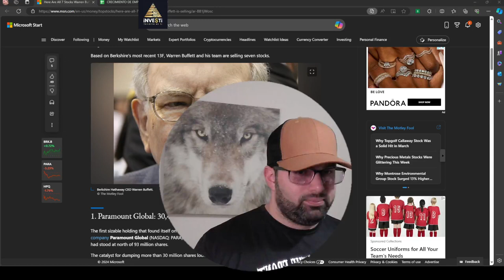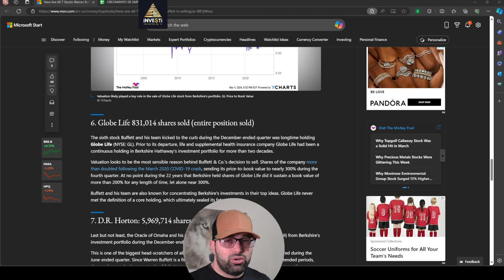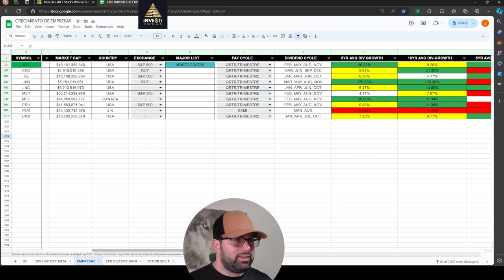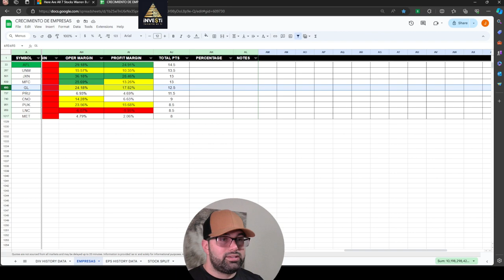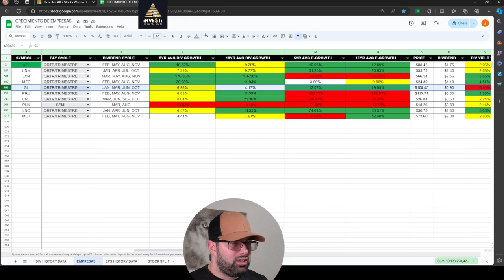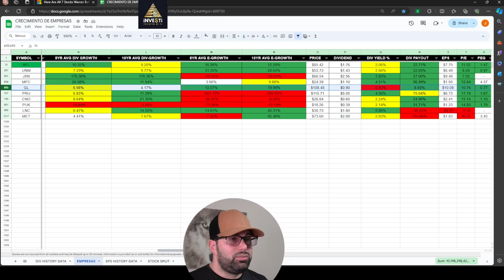Empresas Que Warren Vende como Aaple y Globe Life $AAPL $GL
En este video miramos las empresas que Warren Buffett, quién no piensa en vender sus posiciones por décadas, está activamente liquidando de su portafolio y analizamos a ver cual podría ser su reemplazo.

Te veo adentro.

$AFL $AAPL $UNUM $CNO $MET $GL $PRU $PUK $LNC $PARA $JXN $MFC $HP